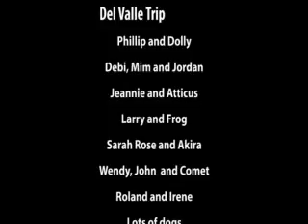The OD Ranch Gang at Del Valle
Just a strung together bunch of shots from the weekend.  Lots of fun, despite the bloody 106 degree heat!